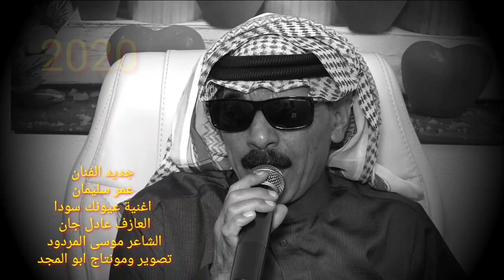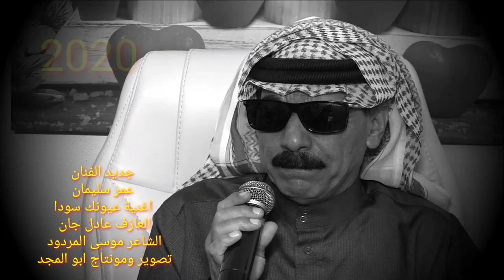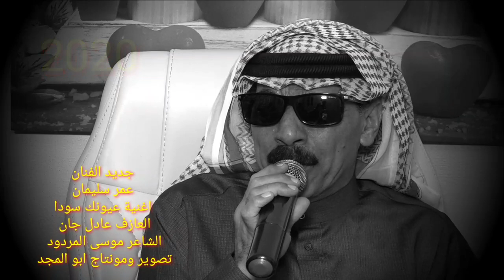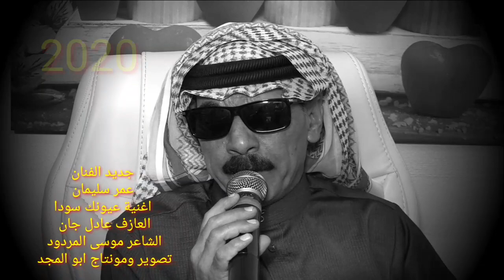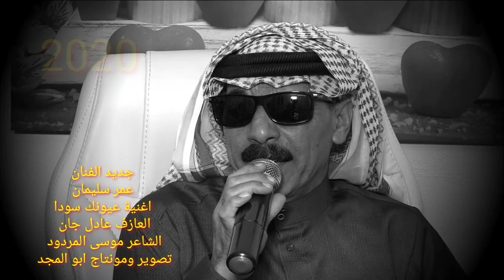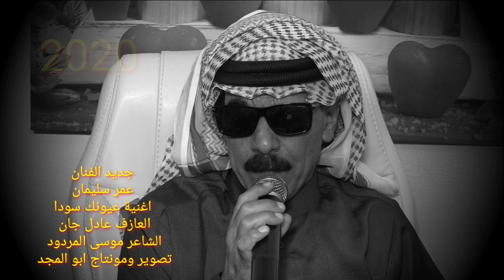عيونك سودا عمرسليمان Omar Souleyman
notifications for more!

All rights are protected by takwene company
جميع الحقوق محمية من قبل شركة تكوين

عمر سليمان 2020
عمر سليمان خطاب
عمر سليمان قديم
عمر سليمان اسمر
عمر سليمان جوبي
عمر سليمان دبكات
عمر سليمان دبكه سريعه
عمر سليمان جاني
عمر سليمان يابنيه
عمر سليمان يبنيه
عمر سليمان يغني كردي
omar souleyman 2020
,omar souleyman remix
,omar souleyman chobi
,omar souleyman shlon
,omar souleyman bahdeni nami
omar souleyman warni
omar souleyman babylon
,omar souleyman ya mbuni
,omar souleyman
 omar souleyman 2015